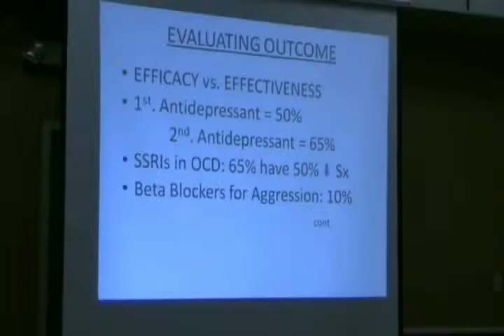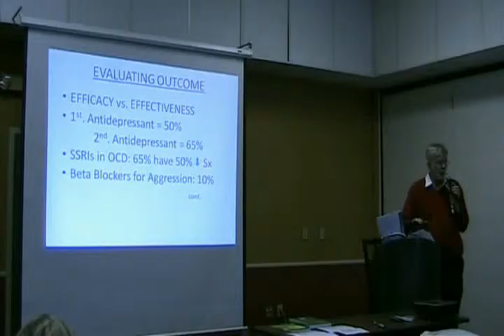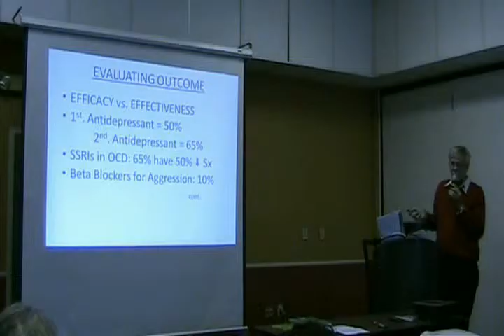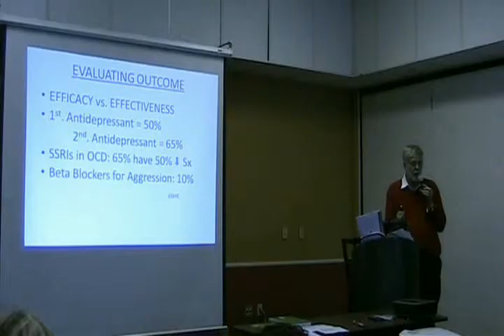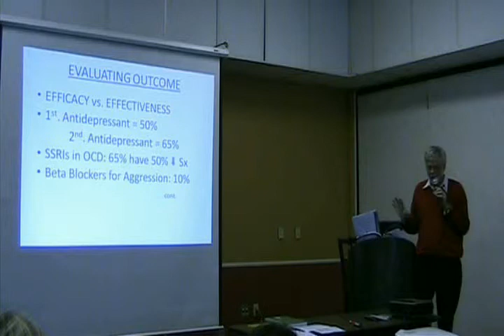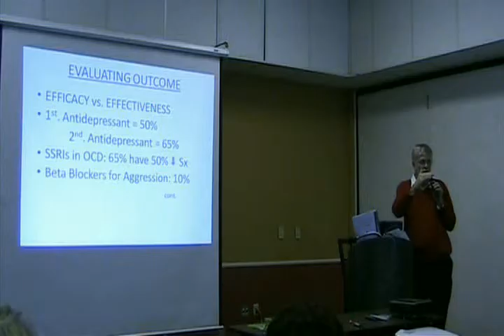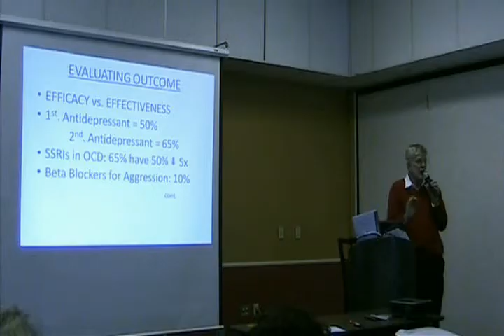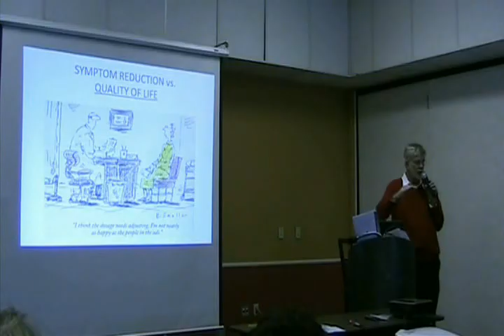Evaluating Outcome_12.mp4